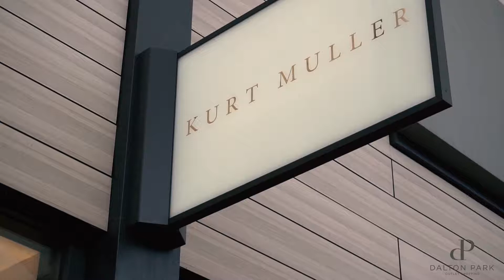Dalton Park Kurt Muller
The Kurt Muller store at Dalton Park received a beautiful makeover in October. Take a look around...